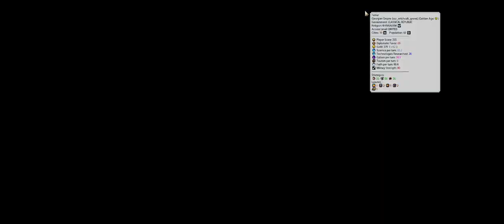Civ 6 Invitational Juego 3 Multijugador Arabia Turno 133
Este torneo consta de 3 juegos simultáneos de Civilization 6 con 8 jugadores, este es el juego 3, el mapa es Humedales y somos Arabia comandados por el sultán Saladín.
Para ver los capítulos de cada uno de los juegos en orden entren a las siguientes listas de reproducción:
Civilization 6 en Español Multijugador en la nube en PYDT con BBG 5.0 (Better Balanced Game)